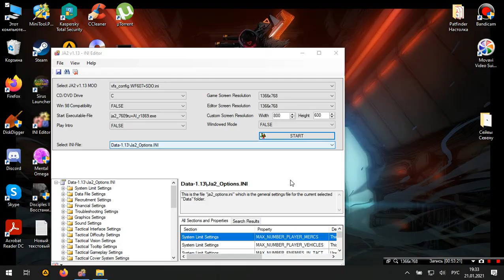Jagged Alliance 2 1.13 + SDO + WF + AI - №2 И поднялись мёртвые.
Сложность: Безумие.
Версия AI 1869.

- желающим обзавестись улучшенным AI (автор Seven).